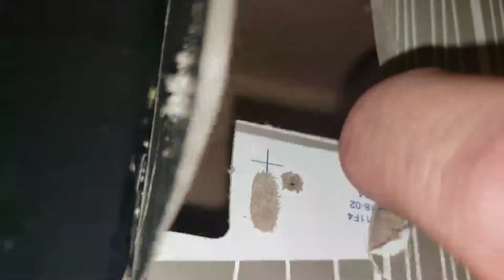WINDAGO ADVENTURES EPISODE 1: THE BUDDINATOR!!!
Yet another one of my videos in my posting spree!!! Shout out to Sweet honey!! You're the best!!!